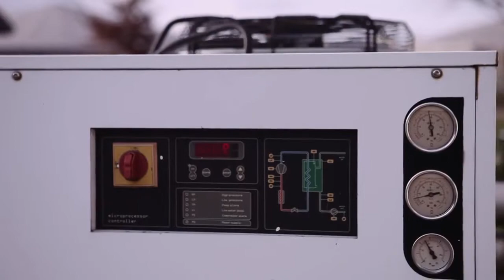Biological and Chemical Engineering |Big College